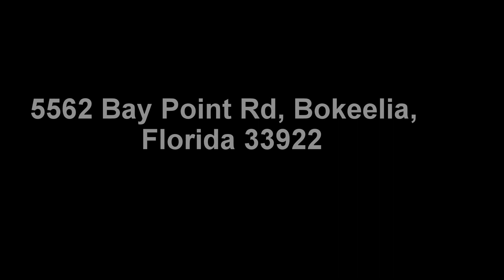Custom 4 bed, 2 bath Home in Bokeelia Florida at Auction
up for Auction March 24th 3pm
Custom built in 2007 4 bedroom, 2 bath home on 2.5 acres with 3/4 wrap around 8 foot wide porch, 10 foot ceilings, vaulted ceiling in great room. Large kitchen with gas range top, all door and windows are are storm rated, large double vanity master bath with jetted tub, large walk in closet, split floor plan, indoor laundry with large walk in pantry off of kitchen, over sized attached 2 car garage, home has crown molding throughout, home has gas powered back up generator, full attic. 4 car detached garage with shop, with full attic, one owner. Lots of extras upgrades. Located on Pine Island in SW Florida, Lee County.